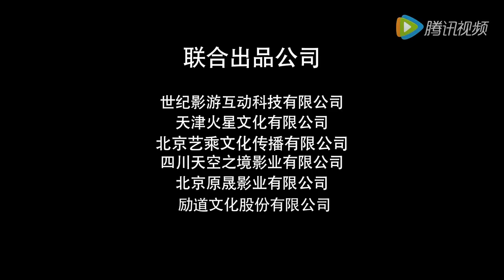แม่ก็คือแม่! ปอย ตรีชฎา ในหนังฮ่องกง Poker Queen (2016)